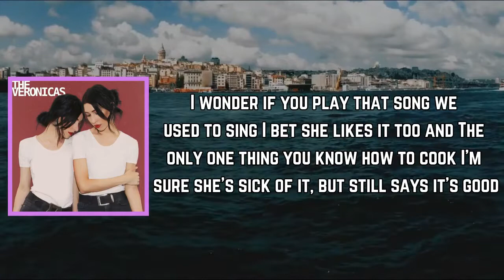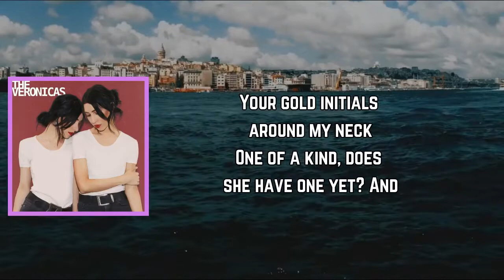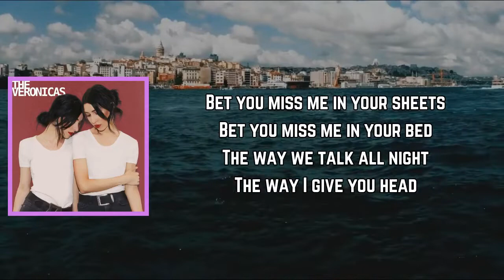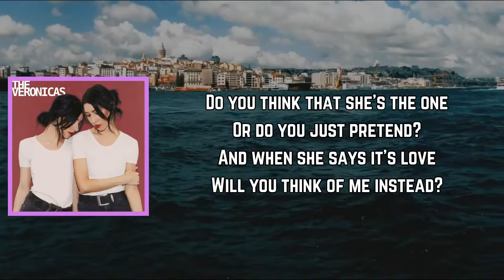The Veronicas - Think of Me (Lyrics)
Think of Me Lyrics:

[Verse 1]
I wonder if you play the song we used to sing
I bet she likes it, too
And the only one thing you know how to cook
I'm sure she's sick of it, but still says it's good

[Pre-Chorus]
It's been 5 months, 9 hours, 42 seconds since I left home
It's been 5 months, 9 hours, 42 seconds since I felt whole

[Chorus]
Do you miss me in your sheets?
Do you miss me in your bed?
The way we talk all night, the way I give you head?
Do you think that she's the one or do you just pretend?
And when she says it's love
Will you think of me instead-'stead, 'stead-'stead?
Will you think of me instead?

[Verse 2]
Your gold initials around my neck
One of a kind, does she have one yet?
And I bet you charge her rent to sleep at your house
And if she's ever late, I bet you kick her out (Six times)

[Pre-Chorus]
It's been 5 months, 9 hours, 42 seconds since I let go

[Bridge]
I underestimated how complicated you are
I don't miss being hated, I don't miss fighting your war

[Chorus]
Bet you miss me in your sheets, bet you miss me in your bed
Will you think of me?